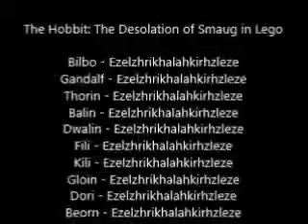The Hobbit Desolation of Smaug in Lego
My version of Peter Jacksons The Hobbit: The Desolation of Smaug in Lego